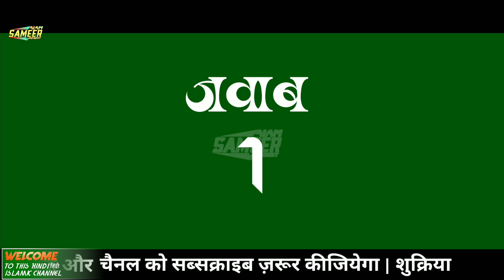Zameen Ka Wo Kounsa Hissa Hai Jo Har Jagah Se Afzal Hai? 3 Intresting Question Answer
Welcome.

Pyare Doston Aaj Hum Baat Karenge Ki Duniyan Ki Wo Kounsi Jagah Hai Jo Kaaba Shareef Se Bhi Afzal Hai? Agar Aap Nahin Jante To Poori Video Dekhiye

Pyare Doston Agar Aap Deen Ki Baatein Seekhna Chahte Hain To Hamare Channel Ko Zaroor Subscribe Karlein Aur Bell Icon Bhi Daba Dein Taaki Hamari Videos Jab Bhi Aaye Aap Usko Dekh Payein Aasani Se